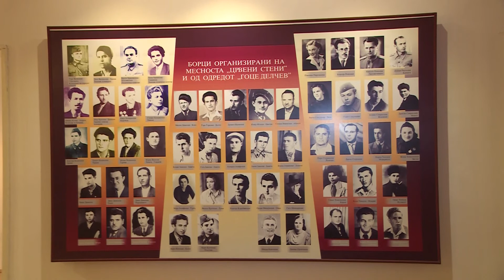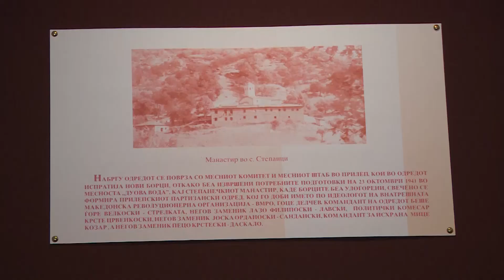ПРАЗНИКОТ 11 ОКТОМВРИ ОДБЕЛЕЖАН ВО ПРИЛЕП